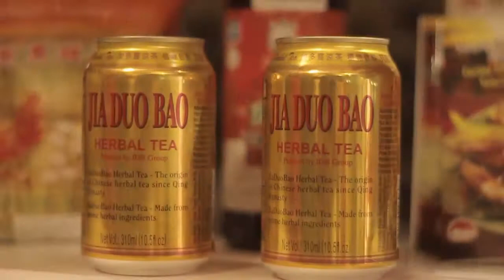KRIPTÓN-TV: China el país invitado a la FENAPO 2017.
Con su cultura milenaria, China se hace presente en la edición 2017 de la FENAPO. Los visitantes podrán encontrar una amplia variedad de productos chinos. Un Stand obligado a visitarse en la FENAPO 2017.